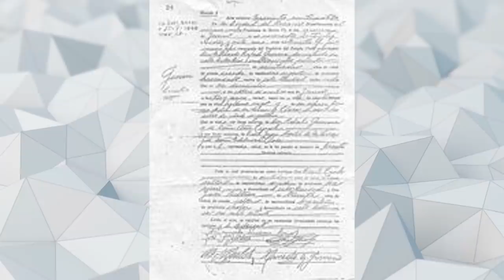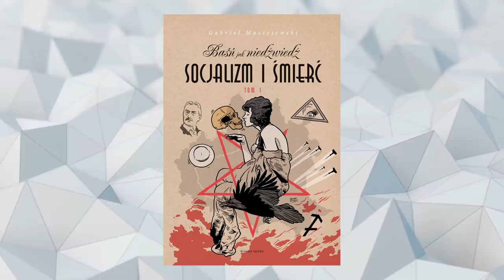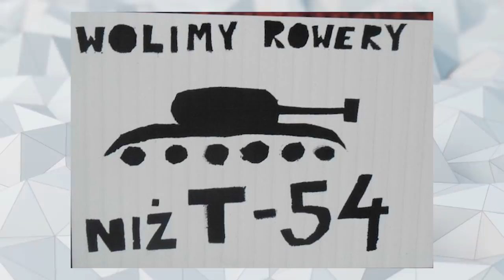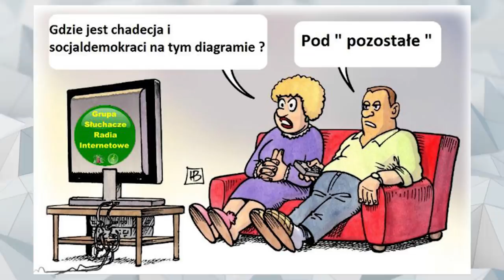10 NAJLEPSZYCH IDEOLOGII POLITYCZNYCH